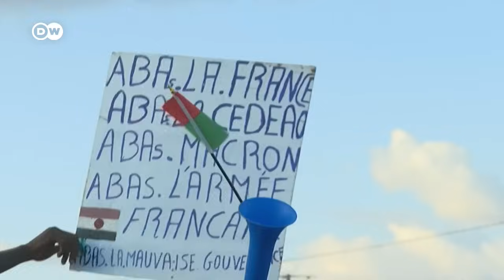Francia abandona Níger: un punto de inflexión en la región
El presidente galo, Emmanuel Macron, anuncia la retirada de sus fuerzas militares y cuerpo diplomático de Níger para finales de 2023. En un contexto donde un presidente democráticamente electo, Mohamed Bazoum, fue destituido en julio, este paso marca un giro significativo en la política regional.